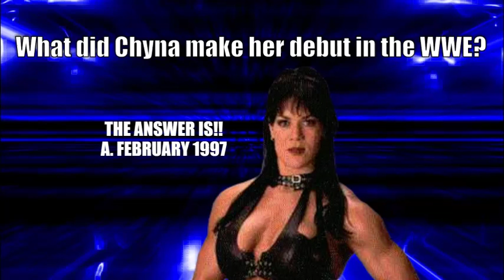ECW Figure Wrestling SUPER TRIVIA Question 3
Social Medias Ink:
Twitter.com/@ECWIMPACTLIVE
Facebook.com/ECWFigureWrestling
Goggle.com/+ECWNetwork